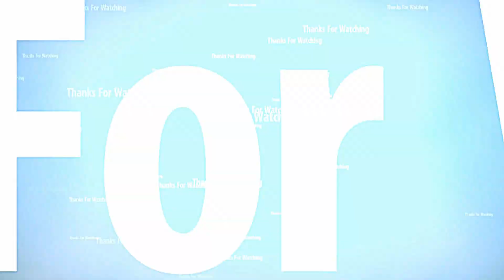ROUND 1 AUDI TT RACEWAY RACEROOM PC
The Full ROUND 1 Race of The Audi TT Championship Season. Over twenty Teams/Drivers AI fighting for that N0 1 Spot. This game just gets better and better HOPE YOU ENJOY. Realistic Setting.  The link to find out more about =1PARA= Community is